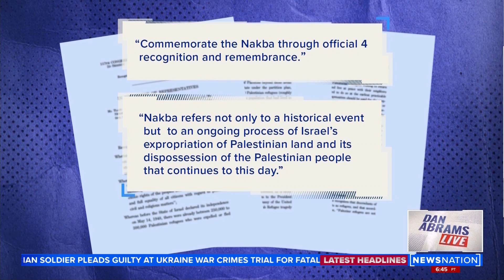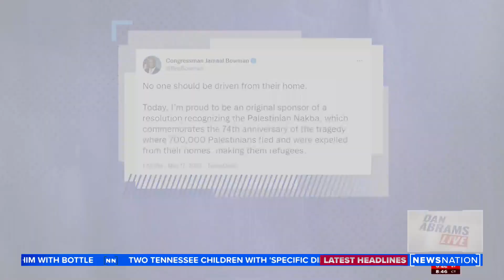Abrams: ‘Squad’ introduces resolution calling founding of Israel a ‘catastrophe’ | Dan Abrams Live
The establishment of the state of Israel would officially be called a “catastrophe” if it was up to some lawmakers, Dan Abrams says.